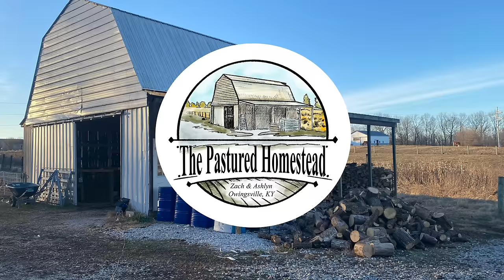5 Reasons You SHOULD NOT Homestead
😊To Keep up with everything that doesn't make it into our videos and for Early Access to Videos join our Members area 😊

🏠Link to our Farmhouse Chicken Coop Build Plans🏠

We LOVE everything Homestead. From raising  our own Chickens, Cows, Pigs and Turkeys to growing a sustainable and practical garden and fruit orchard, this is the life for us! We hope to inspire you to get comfortable with being uncomfortable, to chase your dreams, and to live a life you can be proud of! Join us on our journey of Self-Sufficiency!

Links